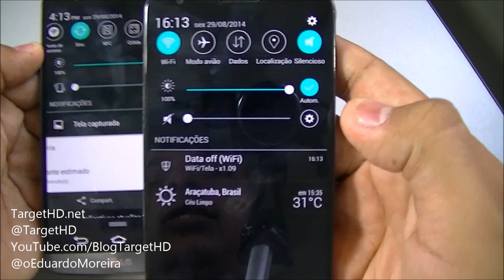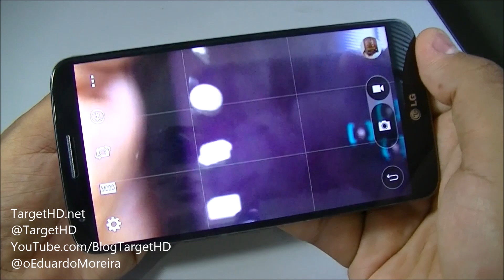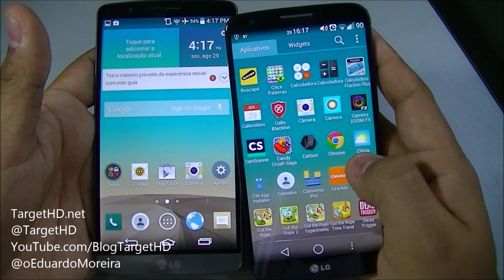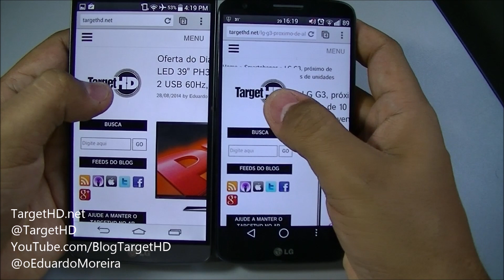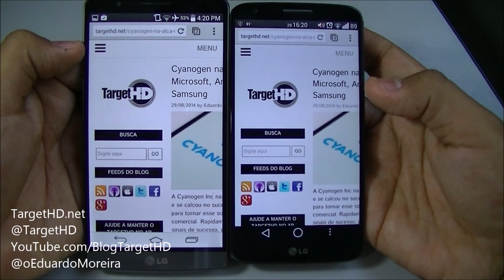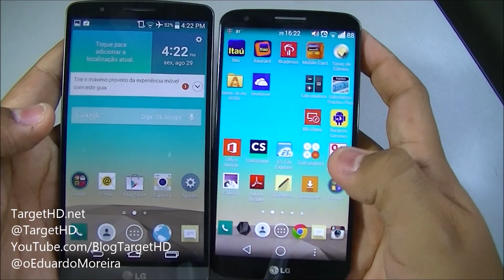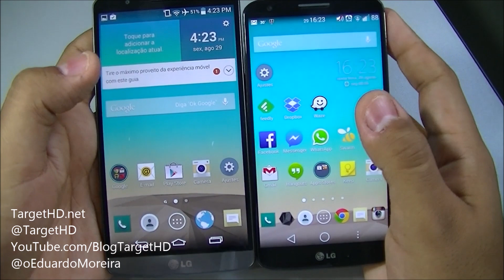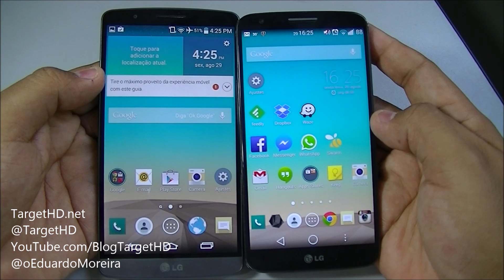Review Comparativo | LG G3 vs LG G2 | TargetHD.net